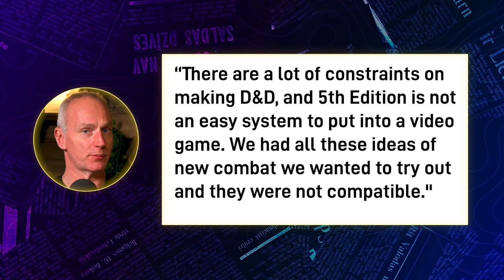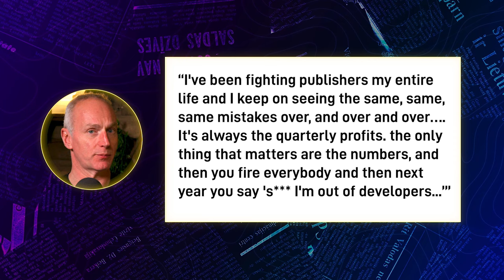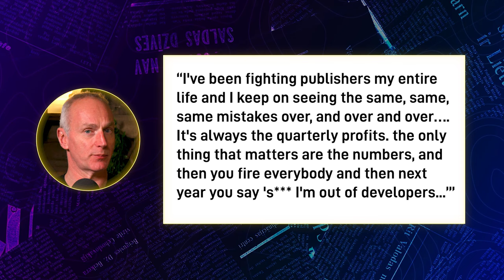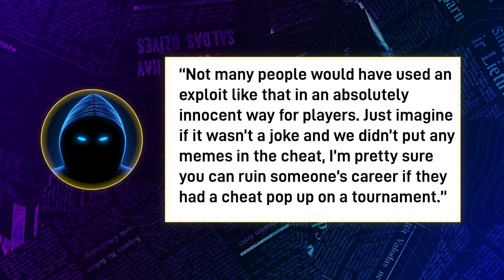Baldur's Gate 4 Ain't Happening RIP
Overwatch 2 Hands Out Its Heroes For Free

Time Stamps:
0:00 - Intro
0:13 - No Baldur's Gate 4
2:46  - Dragon's Dogma 2 Microtransactions
5:09  - Sims Movie
6:04  - Hacking is 'FUN'
7:53 - Outro